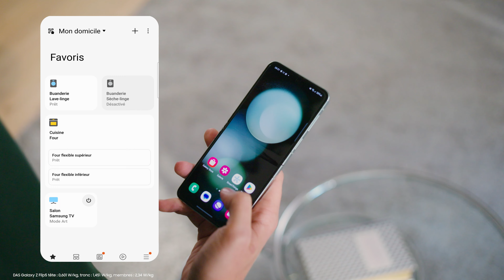Comment connecter des appareils avec SmartThings ?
Olivier nous montre comment il connecte les appareils de sa maison à son smartphone avec SmartThings.